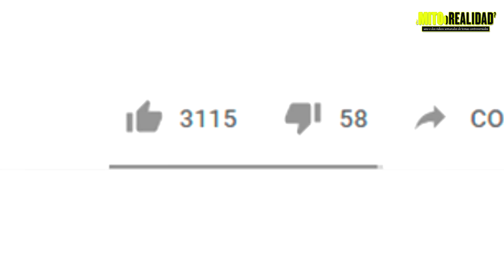AMONG US CAPTADO EN CÁMARA EN LA VIDA REAL! - ¿Mito o Realidad?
Una criatura de Among Us ha sido captada en camara en la vida real, es esto cierto? Existen los seres extraños y otro tipo de criaturas extrañas y esta es una prueba de ello? En este vídeo hablaremos de Among Us y del monstruo extraño que ha sido captado en camara hace pocos días atrás. No te lo pierdas!

Desmontemos vídeos y movidas! Desplega para saber como ganar grandes premios suculentosos :D

Sígueme aquí para participar en premios y estar al día con el canal: